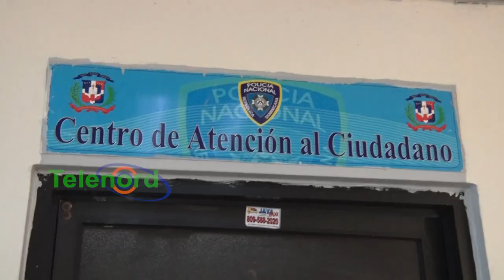Asaltan mujer en un hecho registrado en SFM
San Francisco de Macorís-La víctima responde al nombre de Yohanny de la Cruz narra los detalles del hecho, mismo ocurrido en la Urbanización San Francisco de esta ciudad.

 “Ellos me encañonaron  y me dijeron que le diera la cartera y que si no lo hacía me iban a dar un tiro; Yo se la entregué y ahí estaba mi celular, dinero y todos los documentos de mis hijos “dijo Yohanny De la Cruz

De la Cruz aseguró que los supuestos atracadores eran dos y estaban vestidos, uno con una suera de color rosado y otro con una gris. También detalló que estos se desplazaban en una motocicleta tipo CG.